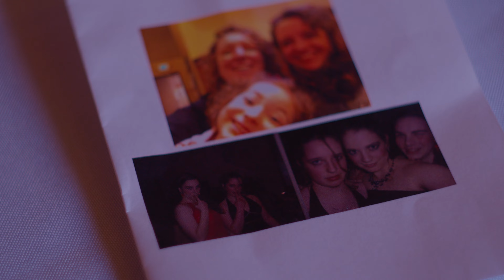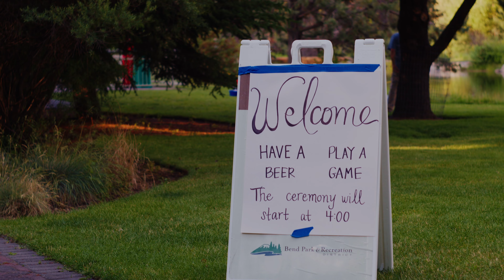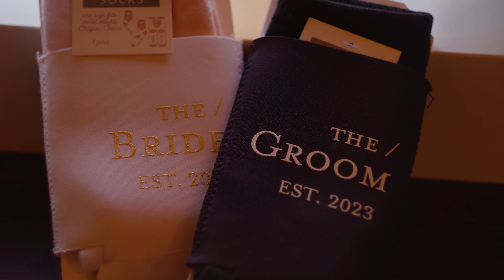The Charming Aspen Hall Wedding of Rhiannon and Kyle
Step into the heart of Bend, Oregon, where Rhiannon and Kyle celebrated their wedding at the rustic Aspen Hall, nestled in Shevlin Park, Bend Oregon. This venue, surrounded by tall pine trees and aspens, overlooks Shelvin Pond, providing a laid-back and picturesque setting for the couple's outdoor ceremony in June.

The summer vibes were in full swing, with vibrant blooms and the Deschutes River adding to the natural charm. Laughter and happy tears filled the day, capturing the genuine joy of the occasion. I'm proud to share the down-to-earth, heartfelt moments of Rhiannon and Kyle's wedding in this film—a reflection of a beautiful day against the backdrop of Bend's scenic beauty. Join me in revisiting the simplicity and warmth of their special celebration.